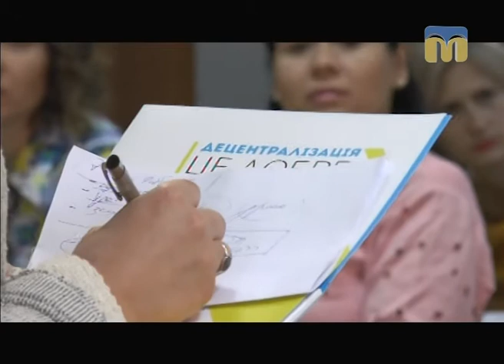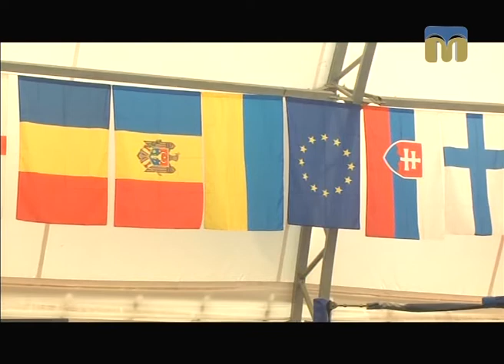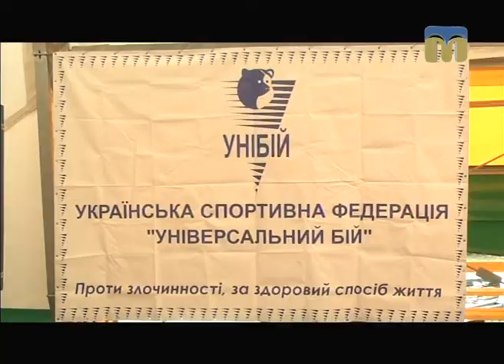Телевізійні новини Миколаївщини – 29.08.2017